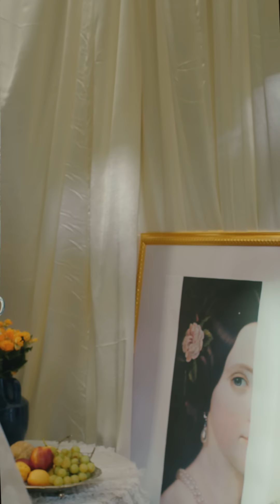Anh Là Ai - Phương Ly | Official Music Video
Composer : KIEN TRAN
Music Producer : JUSTATEE
Arranger : DOAN MINH VU
Lyrics
Anh là ai nỗi nhớ khôn nguôi là anh
Mưa phùn rơi từ nơi quá khứ như đưa về đâu
Tôi đang ở đây cơn mưa làm rơi ướt vai vì ai.. vì sao?
Giờ anh ở đâu?

Anh là ai ngày mai nếu bước chân tôi cô đơn về
Anh là ai mà tôi cứ luôn luôn đợi
Từ khi nào biết yêu rồi
Từ lâu tôi muốn nói về anh.

Anh là ai?
Khiến nước mắt cứ rơi rơi nhẹ
Anh là ai?
Đã giết chết hết bao hy vọng
Anh là ai?
Chắc có lẽ vẫn như xưa, chắc có lẽ mỗi tôi yêu anh

Anh là ai?
Khiến phút chốc trái tim rung động
Anh là ai?
Mang yêu thuơng theo sau dường như
Lang thang trôi đi đâu tìm kiếm

Vì nhớ anh, thuơng anh, tìm anh nơi nỗi đau
Vì nhớ anh, thuơng anh, tìm anh trong giấc mơ.

Ver. 2

Anh là ai?

Anh là ai?
Anh là ai?

Anh là ai?
Anh là ai?

Vì nhớ anh, thuơng anh, tìm anh nơi nỗi đâu

Khiến nước mắt khẽ rơi rơi nhẹ (là ai khiến nước mắt em phải rơi)
Đã giết chết hết bao hy vọng (anh là ai..)
Chắc có lẽ vẫn như xưa chắc có lẽ mỗi tôi yêu anh (mỗi tôi vẫn yêu)

Khiến phút chốc trái tim rung động (con tim em yêu anh mất rồi)

© Bản quyền thuộc về Phuong Ly Official
© Copyright by Phuong Ly Official ☞ Do not Reup